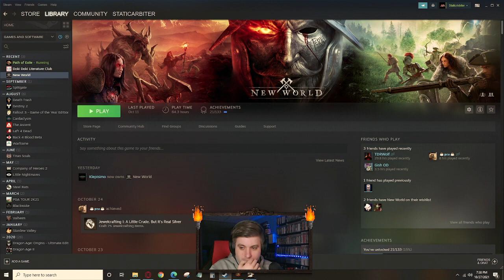StaticArbiter plays Path of Exile: 3.16 Scourge League (Cyclone Slayer) - Episode 17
Yet another Path of Exile league is here, Static decides on a Cyclone Slayer build for this time around!